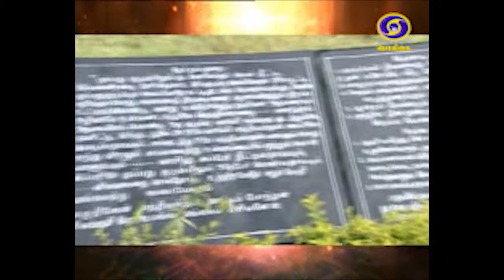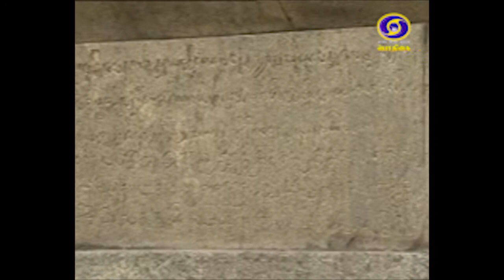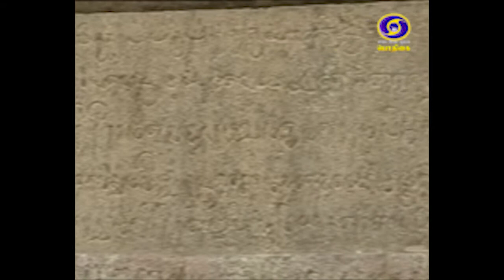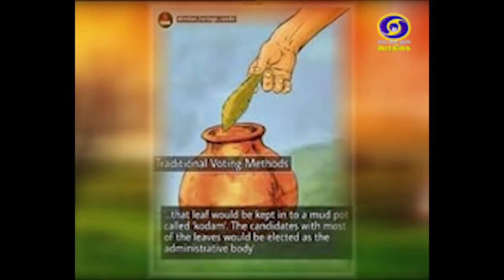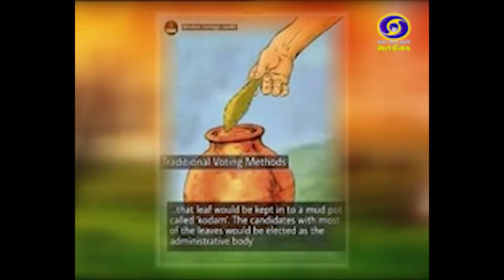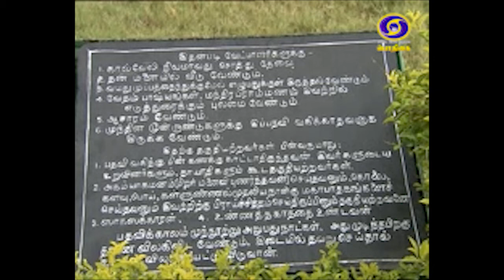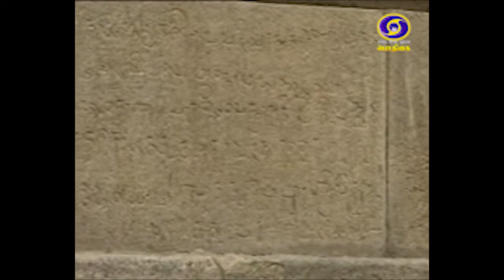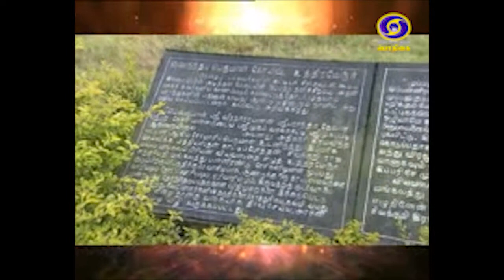DOCUMENTARY ON UTHIRAMERU - KUDAOLAI SYSTEM